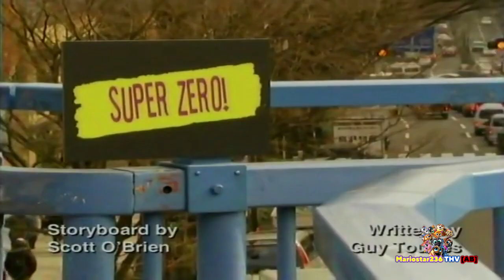(YTP Collab Entry) - VEGVEAS Ami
Entry From@RippleXRPAA2 's HHPAY YTP Collab 3: The Triangle

Discord Tag:
Mariostar236THVYTP#9854